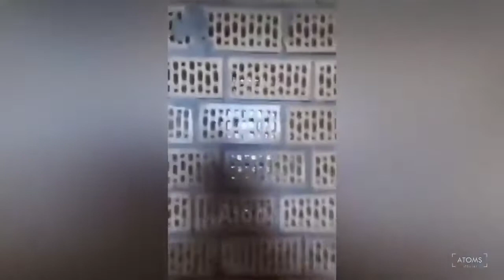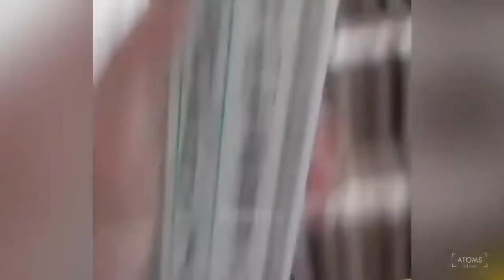Bad Day at Work 2022 - Best Funny Work Fails 2022 #6